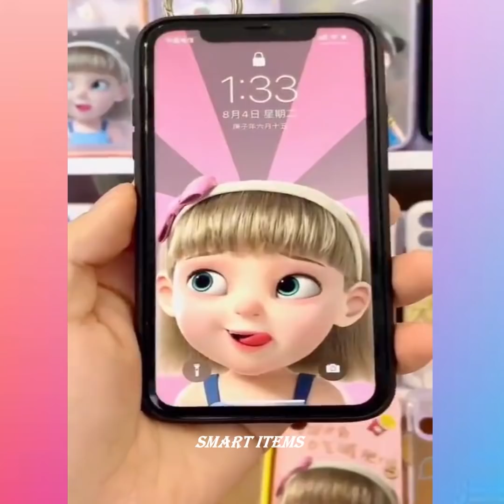Smart Items!😍Smart kitchen Utility for every home🤩(Makeup/Beauty products/Nail art) Tiktok japan #66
To buy the product's projected in video click on this

1. Smart Items!😍Smart kitchen Utility😍
2. Smart Items!😍Smart kitchen Utility😍
3. Smart Items!😍Smart kitchen Utility😍
4. Smart Items!😍Smart kitchen Utility😍
5. Smart Items!😍Smart kitchen Utility😍
6. Smart Items!😍Smart kitchen Utility😍
7. Smart Items!😍Smart kitchen Utility😍
8. Smart Items!😍Smart kitchen Utility😍
9. Smart Items!😍Smart kitchen Utility😍
10. Smart Items!😍Smart kitchen Utility😍